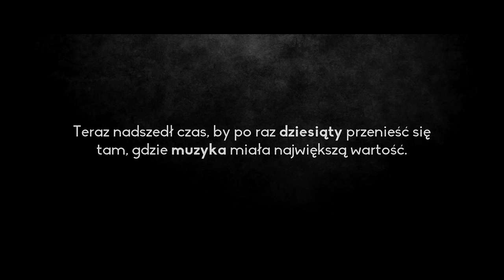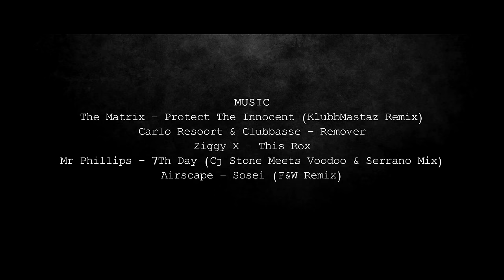Retro Time In Attack #10 - edycja jubileuszowa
Za nami kolejna, jubileuszowa dziesiąta edycja kultowej imprezy Retro Time In Attack. Dziękujemy, że po raz kolejny byliście z nami. To WY klubowicze tworzycie niepowtarzalny kimat naszego zielonogórskiego Heaven. Bo w końcu TAKIE RZECZY TYLKO W NIEBIE!

Podczas imprezy zagrali: Clubbasse, DJ Bazz, DJ X-Meen,  Acid Luke